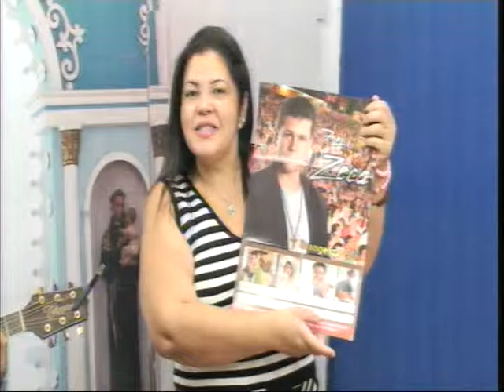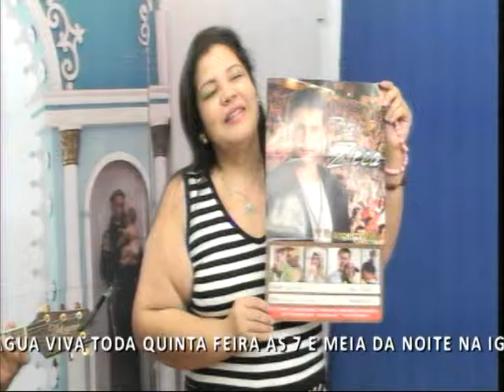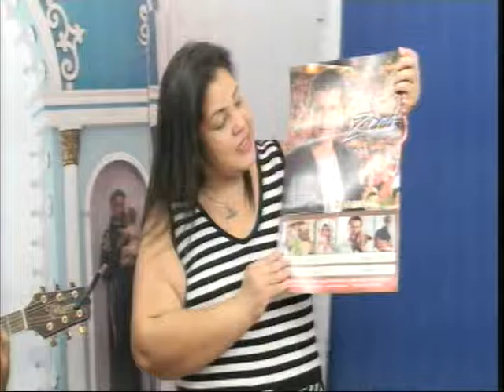MOMENTOS DE REFLEXÃO 22 JULHO 2015 PARTE 03